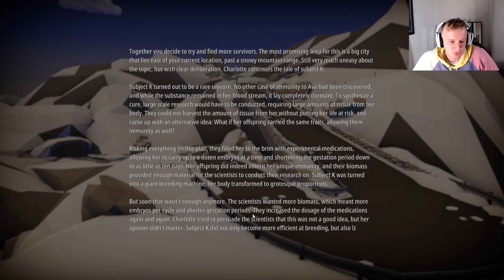New Tower Defence x FPS Game | GROSS (Full Playthrough Part 1)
GROSS is a unique twist on the classic tower defense genre. After building your formidable defenses, you will jump into the fray to take on enemies head-on. Make sure to collect as much cash as possible to upgrade your defenses and stay ahead of the game. Can you outlast the waves of zombies?

Join me as I face hordes of zombies in this new, indie, FPS x Tower Defence game in this playthrough! The first of a series of gameplay for this lets play!